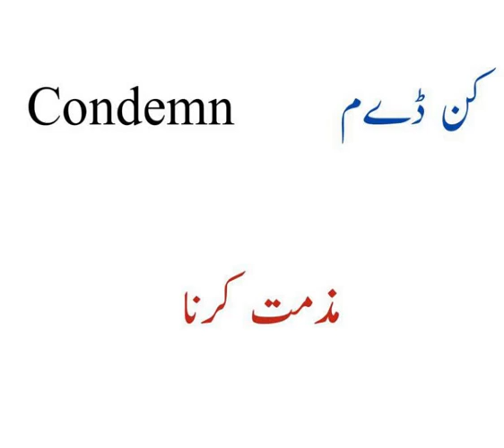ENGLISH VOCABULARY/ ONE WORD ENGLISH VOCABULARY FOR PMS/CSS EXAMS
ENGLISH VOCABULARY
IDIOMS
PHRASAL